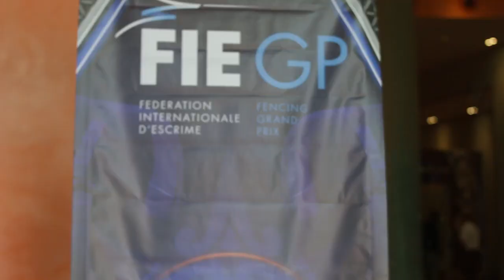Cancun Fencing Grand Prix - qualification event